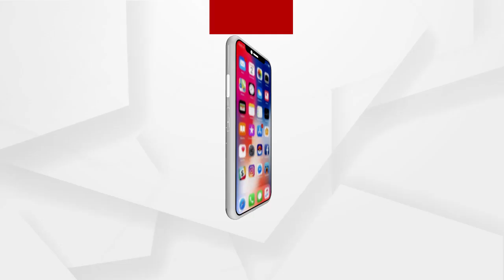Scarf Craze in Jubin Nautiyal's Fashion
Jubin Nautiyal who has been making on screen romance more alive with his back to back Hit songs is setting the Bandana Trend.

Jubin Nautiyal